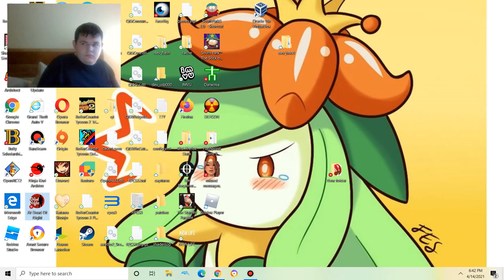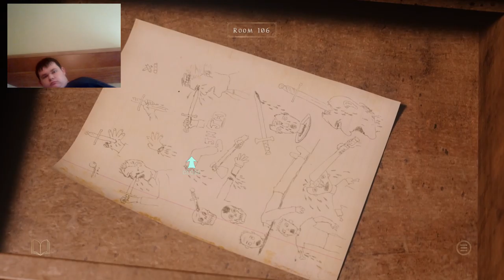At Dead Of Night|The game crashed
i will get glasses in 6-8 weeks